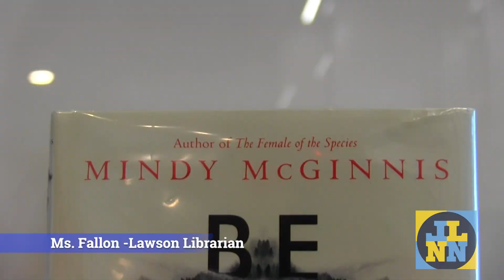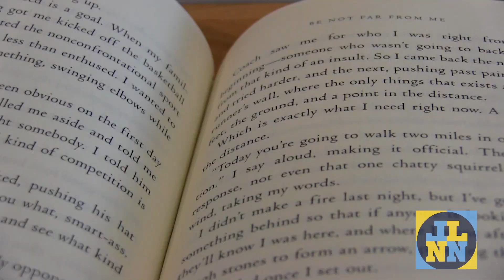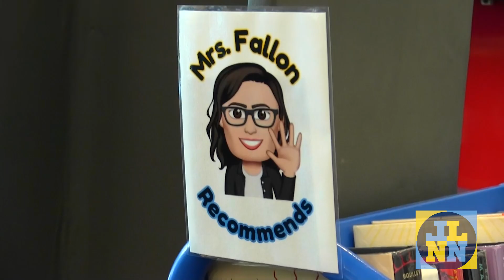James Lawson News Network - 10/31/24